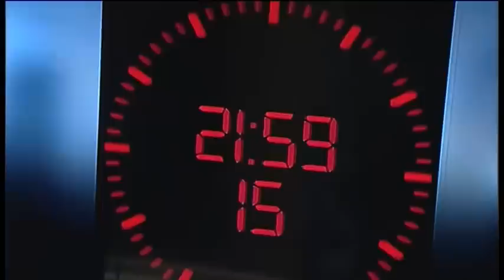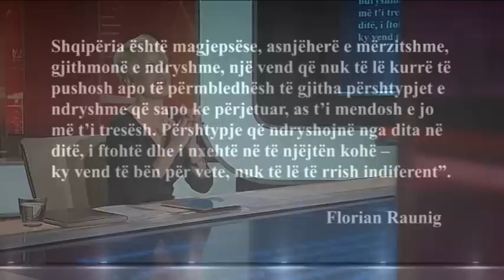Tonight Ilva Tare, Ambasadori i OSBE Florian Raunig